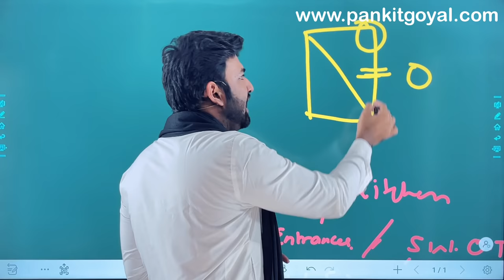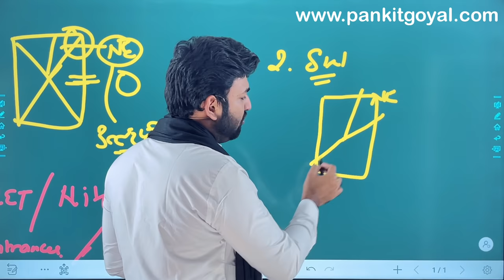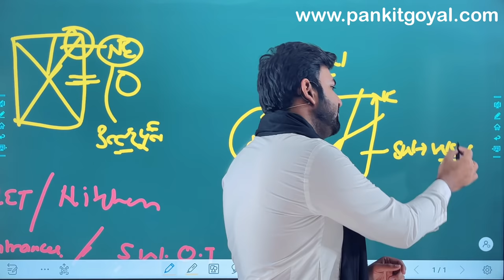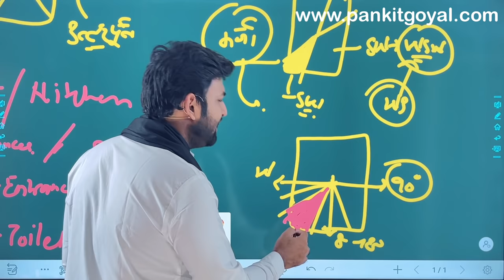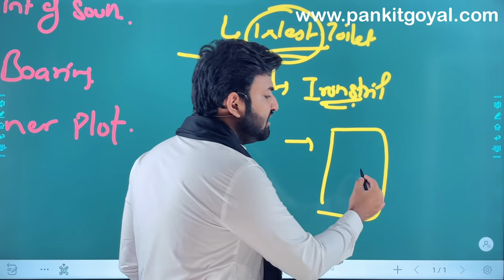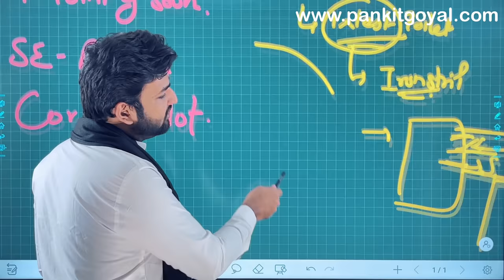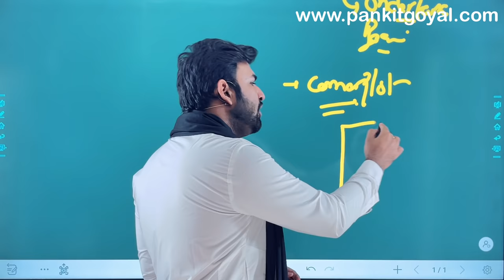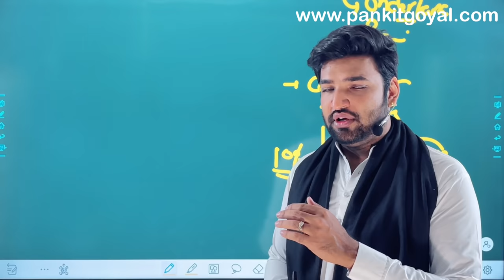7 वास्तु दोष आपको बर्बाद कर देंगे ॥